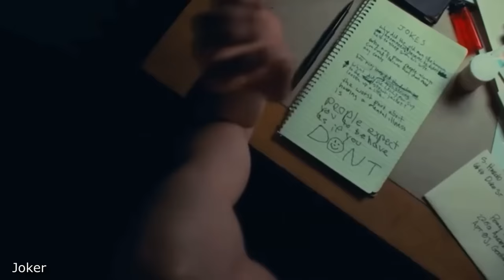8 Minutes of Movie Details You Probably Missed!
Here are some of the movie details you missed

Thanks, Alex for the voiceover.